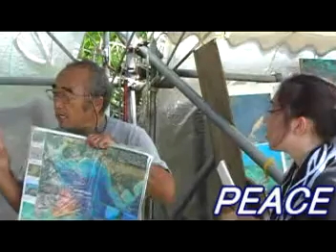Anti-US base activist talks 反米軍基地活動家の話し Part 2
Mr. Ashitomi, a leader of anti-US military base movement in Okinawa talks about why people protest construction of newly planned runway(s) for helicopters in Henoko, Okinawa, Japan.  Part 1 is environment issue. Part 2 is peace issue. See Part 1 first.
反基地活動家の安次富氏が、沖縄の辺野古ヘリコプター基地建設になぜ反対するのかを説明。第１部は環境問題。第２部は平和について。第１部（